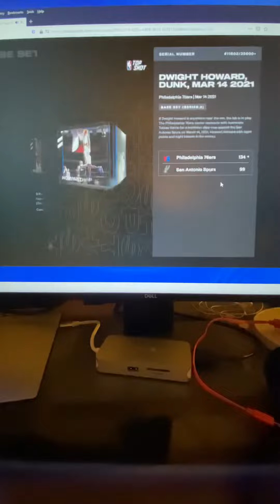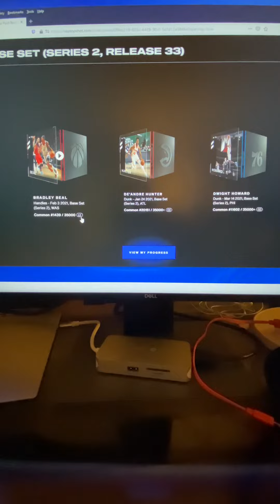Nba top shot base